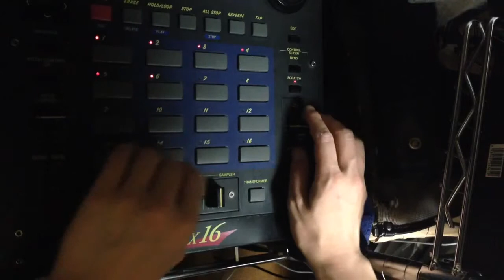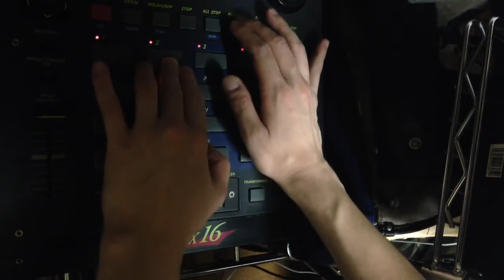akai remix16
MOTIF XFで弾いた素材をAKAI REMIX16でサンプリングしてあそんでみました。